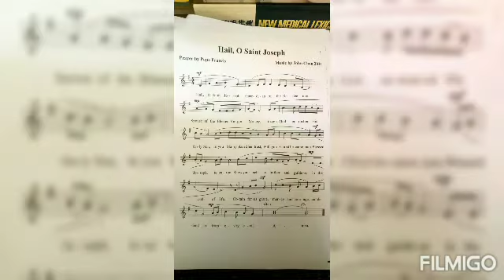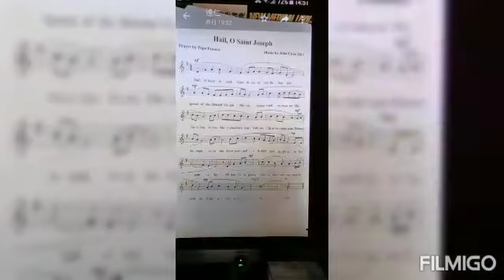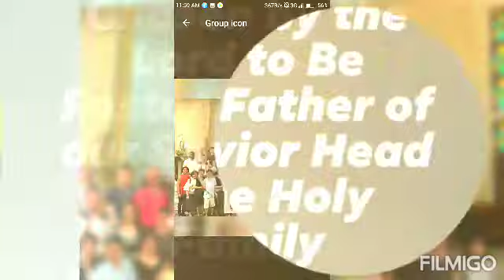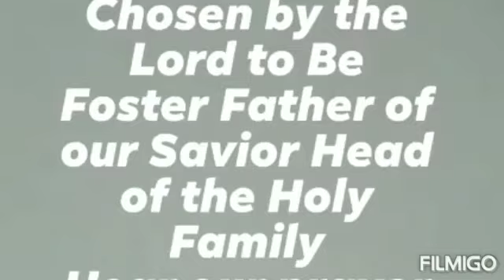Hail O St Joseph. by Mr John Chan Press the arrow down to see the lyrics pls hit like and subscribe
Prayer By Pope Francis ...this beautiful hymn was a new version of Hail O saint Joseph's and Sung by our Dear Conductor Brother John also He was  our vocal soloist in our church .
Hail O Saint Joseph
             Hail O Saint Joseph Guardian of the Redeemer Spoused of the Blessed Virgin Mary to you God entrusted his only Son
In you Mary placed her trust with you Christ
Became man .Blessed Joseph  to us too .Show yourself a father in guide us in the path of life .Obtain for Us Grace Mercy and courage and depend us from every evil
Amen.
2) Great  St Joseph covered by Antonia
Great St Joseph Spouse of Mary Chosen by the Lord To be
Foster Father of Our Savior Head of the holy Family
Hear our Prayer to Thee ascending for all home with cares Beset
Grant to them the peace of Union of thy Home in Nazareth
           # Tender Patron of the dying thou who on thy Saviors Breast
Went So Calmly And serenely to thy bright eternal rest .
            Comfort All that fine and Languish ,soothe the heart on bed of pain
Help the trouble souls in anguish,Grant them peace and hope again
       #.Model of all humble toilers of the needy and distress
          Thou who toiled thro want and worries strengthen those  with cares oppressed
           Bless the workers of the nations keep them safe from hungers dread
           Shield them from unjust oppressions Grant to all their daily Bread ...

with love Yvette m of Dbc